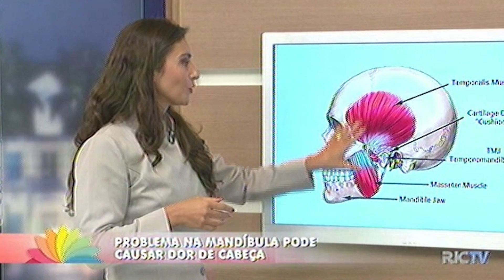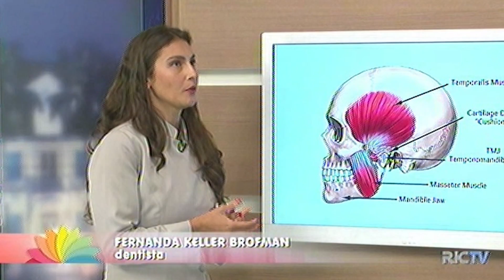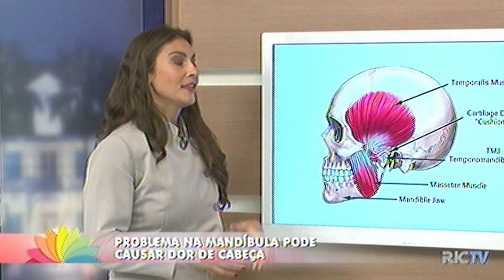Problema na mandíbula pode causar dor de cabeça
Quem sofre com dor de cabeça sabe como esse problema pode atrapalhar a vida como um todo. A disfunção temporomandibular pode causar dor de cabeça, a doutora Fernanda, dentista e especialista em dor orofacial explica como isso ocorre.